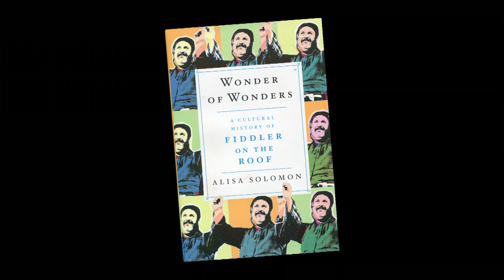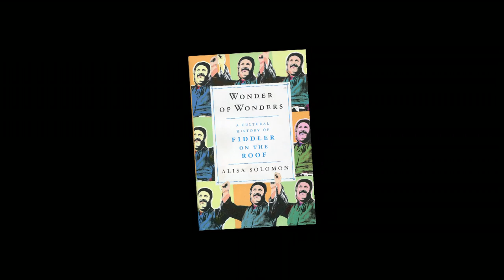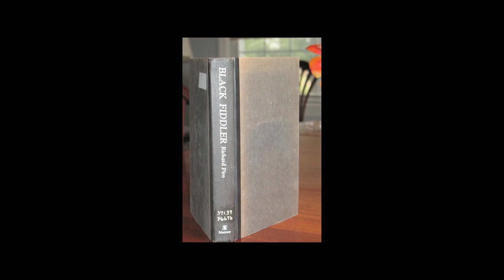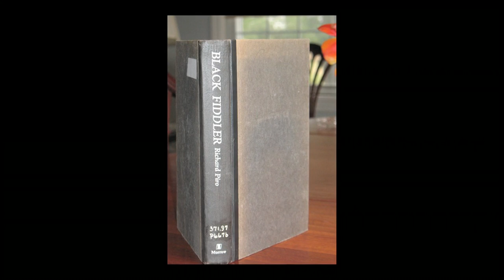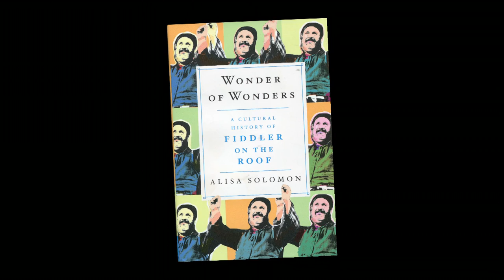One to One: Alisa Solomon, "Wonder of Wonders"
Theater critic and Columbia University professor, Alisa Solomon talks with Sheryl McCarthy about her new book "Wonder of Wonders: A Cultural History of Fiddler on the Roof," reminding us of sweet music, memorable lyrics, robust dances and the relevance, today, of the pain of cultural change.  (Taped:  01/28/14)